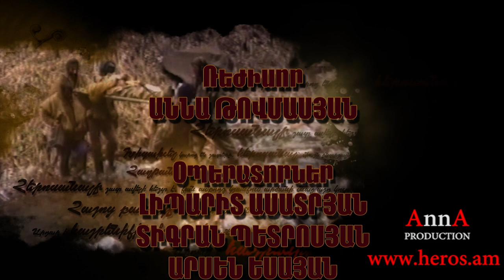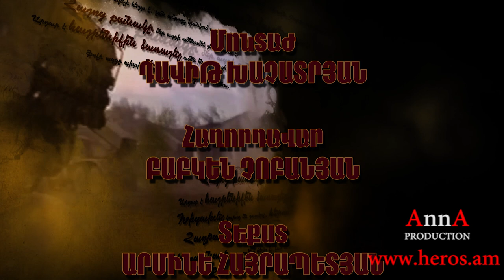ՍԱՄՎԵԼ ԿԱՐԱՊԵՏՅԱՆ(Օգանով)SAMVEL KARAPETYAN(Oganovski) hatvac HEROSY filmic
ՍԱՄՎԵԼ ԿԱՐԱՊԵՏՅԱՆ(Օգանով) ՀԵՐՈՍԸ ֆիլմից, ՌԵԺԻՍՈՐ՝ԱՆՆԱ ԹՈՎՄԱՍՅԱՆ SAMVEL KARAPETYAN(Oganovski).